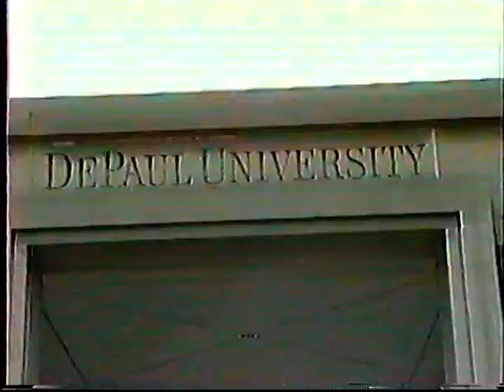10 min Horror/Suspense Film for Final Exam ~ DePaul University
I took a film class while attending DePaul University (Chicago) in 1999, and our final exam was to make EXACTLY a 10 minute horror/suspense film (+/- a few seconds) with whatever equipment we may have had at home.  This is what I came up with.  Enjoy!
By the way, this film earned an 'A'